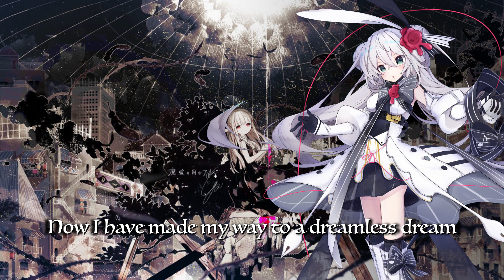Alice in the Ruin of a Country English Arranged ver. /Eleanor Forte【cover】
Composition：まふまふ
Rearrangement/mix/lyrics/pv：NMRZ_妮子
Vocal：Eleanor Forte
Illustration：茶々ごま（background）， 中古アンプ（Eleanor）
Big thanks to Mafumafu who has permitted second creation of his works.
idk, I just hope that my English does not suck that much ;)